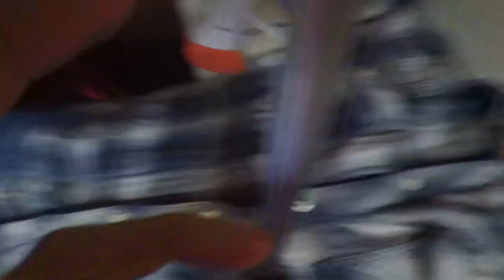Maiden flight feat. Xavier